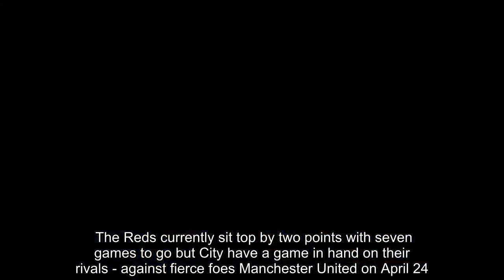'I couldn’t bear to see them win it' - Wayne Rooney picks between Man City and Liverpool Man City Ne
Manchester City and Liverpool are the sole teams gunning for this season’s Premier League title. Liverpool are looking to win their first English league title for 29 years, while City want to become the first team to retain it since United in 2009. The Reds currently sit top by two points with seven games to go but City have a game in hand on their rivals - against fierce foes Manchester United on April 24. And Wayne Rooney, who donned the famous Red Devils shirt for 13 years, has picked City as the lesser of two evils for Premier League glory. “It’s a great reason to be out the country when those two are going head to head for the title!” he told talkSPORT. “I hope Man City get over the line before Liverpool. I couldn’t bear to see them win it, it would be a nightmare for any Evertonian. “I remember in 2005 they won the Champions League and they’re still talking about it now so it would be another 10 or 15 years of that if they win the title!” Rooney also spoke about the form of England star Raheem Sterling this season. Sterling has notched 15 Premier League goals this season and is in the form of his life under City boss Pep Guardiola. The former Liverpool man has scored 41 goals in the league since Guardiola took over as manager in 2016. “Raheem is a great person," Ronney added. "At times he got a lot of stick which was baffling for us as players as to why that was happening. “He will be up for Player of the Year for sure this season, he is doing fantastic. “You have got give Pep Guardiola a lot of credit. “Raheem has always had the talent and the ability but the one thing he has improved on massively is his knowledge of the game. “Tactically he is a lot better since working with Pep Guardiola. He is doing fantastic so I am really pleased for him.”